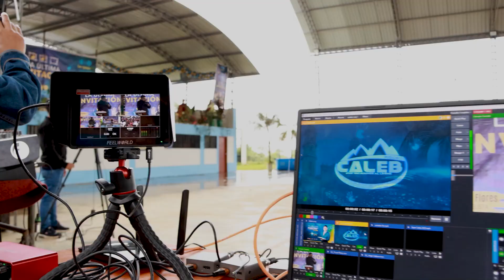CARAVANA EN CALABOZO - JAEN